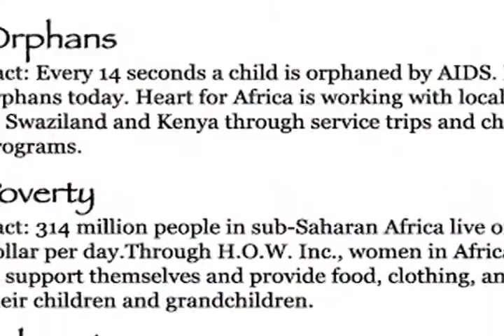Ian and Shaun McGraw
Twins at CHS who travel to Africa each summer